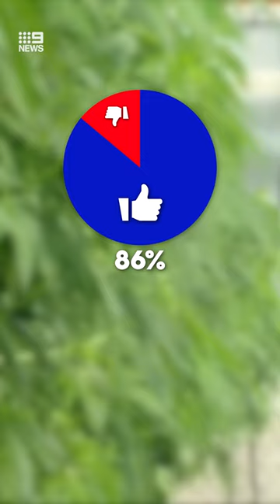Could cannabis be legalised in Australia?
Should cannabis be legalised for recreational use?

A new proposal from the Greens could make the drug legal, more accessible, and allow Australians to grow up to SIX plants in their backyard.

In 2019, 36 per cent of Australians said they had used the illicit substance.

9News | WATCH LIVE 6pm